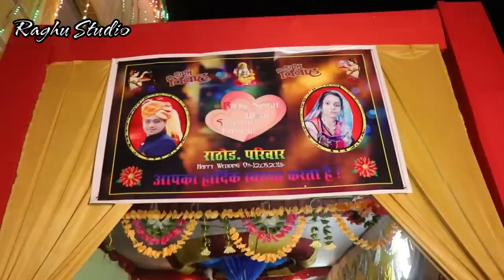Raju singh weds Santosh Kanwar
Royal wedding